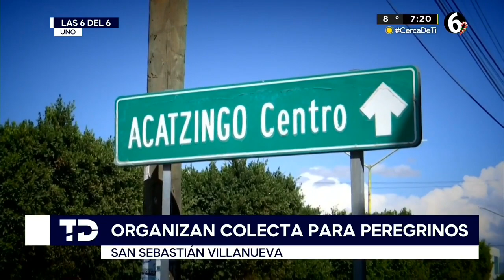Madre de peregrino sobreviviente al atropello en la México-Puebla agradece a la Virgen de Guadalupe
La señora Marisela Salas narró con lágrimas en los ojos que desde que su hijo Jeovany Salas salió de San Sebastián Villanueva, Acatzingo, con la caravana de peregrinos hacia la Basílica de Guadalupe, tuvo un presentimiento.

Lo único que pudo hacer por su muchacho fue encomendarlo a la morenita y esperar que regresara con bien junto con los demás.